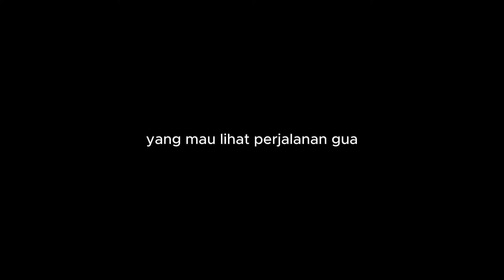LEVEL ROBTOP PENUTUP!!!! - GEOMETRY DASH (DEADLOCKED 100%)INDONESIA